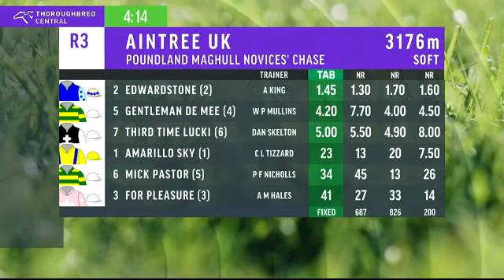2022 UK AINTREE 𝙋𝙤𝙪𝙣𝙙𝙡𝙖𝙣𝙙 𝙈𝙖𝙜𝙝𝙪𝙡𝙡 𝙉𝙤𝙫𝙞𝙘𝙚𝙨' 𝘾𝙝𝙖𝙨𝙚 (𝙂𝙧𝙖𝙙𝙚 1)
2022 UK AINTREE 𝙋𝙤𝙪𝙣𝙙𝙡𝙖𝙣𝙙 𝙈𝙖𝙜𝙝𝙪𝙡𝙡 𝙉𝙤𝙫𝙞𝙘𝙚𝙨' 𝘾𝙝𝙖𝙨𝙚 (𝙂𝙧𝙖𝙙𝙚 1) 9 April

Aintree Grand National Day Race 3

Racing UK Vision / Dubai Racing

See